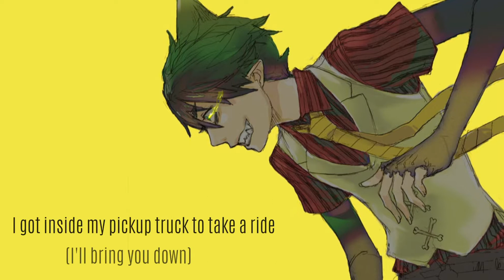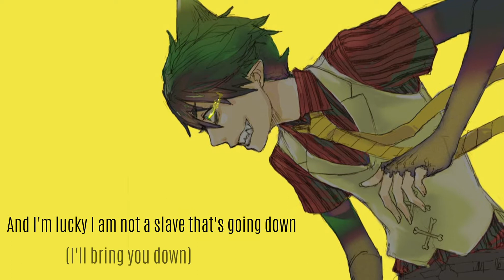VAST | Falling from the Sky - Lyrics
English:

Hello together!

VAST is my second favourite band and I can't believe there are so few lyrics videos of the songs on YouTube!
So like always, I did my own.

I hope you enjoy this video and their song! :)

German:

Hallo zusammen!

VAST ist meine Zweit-Lieblingsband und ich kann nicht glauben, dass es so wenige Lyricsvideos der Lieder auf YouTube gibt!
Also hab ich wie immer mein eigenes gemacht.

Ich hoffe euch gefällt das Video und das Lied! :)

Boer